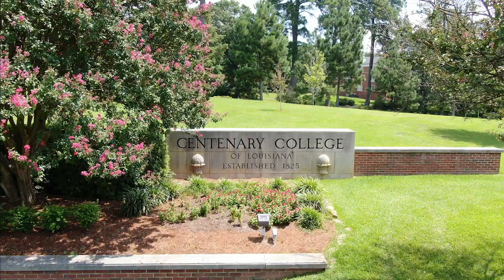Campaign Video 30sec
Narrated by Charlie Roppolo ’22